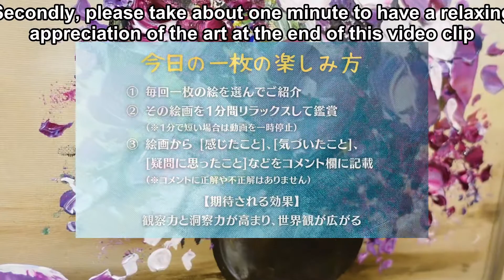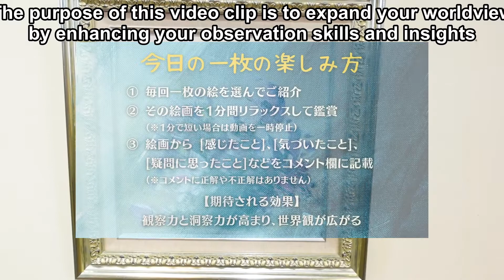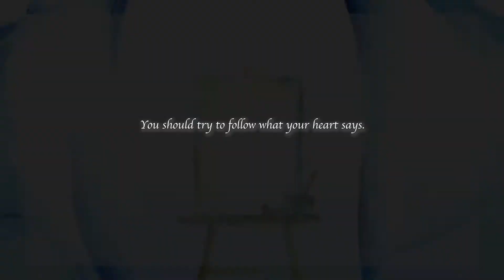(ENG.)静物画の魅力について【アート感覚共有プログラム】今日の一枚 ～ 1 Minute 1 Art ～ オリヴィエ・トラモーニ Olivier Tramoni 20201116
With English subtitles for this video.
☆英語字幕入り

【今日の一枚 ～ 1 Minute 1 Art ～　について】
江夏画廊「今日の一枚」イベントのオンライン版です。
毎回１枚の絵画を選び皆様にご紹介していきます。
絵画作品を１分間リラックスしてごらんいただき

その作品から

・なんとなく感じたこと
・ふと気が付いたこと
・（なぜ？）などの問いかけ

などといったご自身の心の声をコメント欄に書いていただき
皆でシェアする感覚共有のプログラムです。
コメントに正解、不正解というものはないので
ぜひお気軽に書いてみてくださいね(^^♪

How to Enjoy ‘Today’s One Art Piece’
⦁ One art piece is picked and introduced every time.
⦁ Please appreciate the art for one minute
*If one minute feels short, please pause the video clip.
⦁ Please post comments on ‘how you feel from the art’, ‘what you realised’, ‘what you questioned’ etc.
*There is no right or wrong comments.
【Expected Effects】
This practice will enhance your observation skills, insights and expand your worldview.

LINK【各種情報リンク】

・作品情報
オリヴィエ・トラモーニ　「ハッピーバースデー」
アクリル画　30x30cm

※ご質問なども受け付けていますので、お気軽にお問合せください。